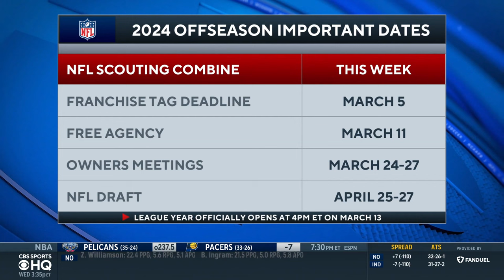TOP Edge Rushers in 2024 NFL Draft: Dallas Turner to Falcons?? | CBS Sports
Leger Douzable joins CBS Sports HQ to break down the top edge rushers in the upcoming 2024 NFL Draft.